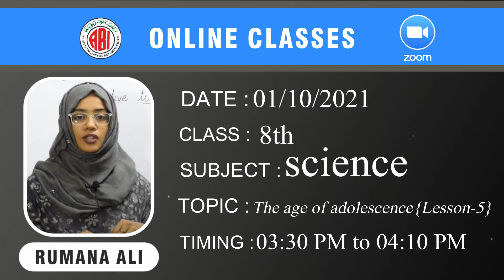8th class Science chapter5_The Age of Adolescence